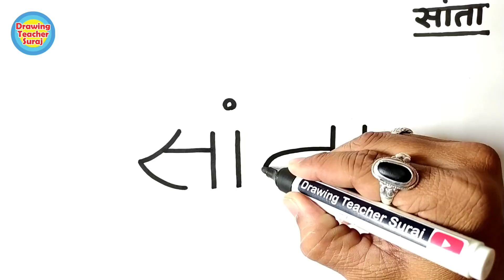सांता भाई Santa Claus सांता से Drawing | Happy Christmas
1) Pens That i use
2) pens
3) 12 Jumbo Fibre-Tip Colour Markers